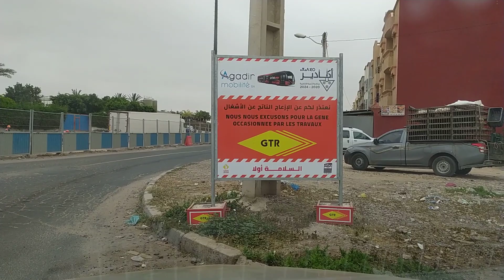مشاريع أكادير - رحلة من حي السلام إلى حي تكوين مرورا بحي الهدى وحي تاسيلا يومه السبت 21 ما 2022